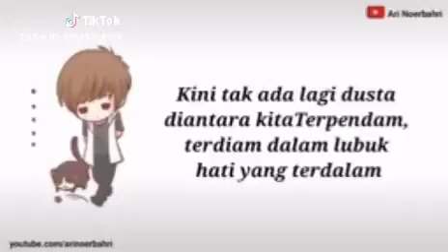Today 2nd of April 2019(2)